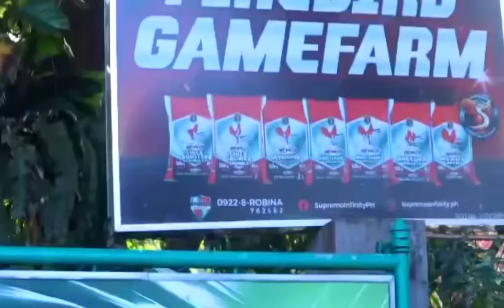Jackpot Paunahan na Lang Sa Clearance Sale Sa Fire Bird Game Farm Ni Sir Biboy Enrique's